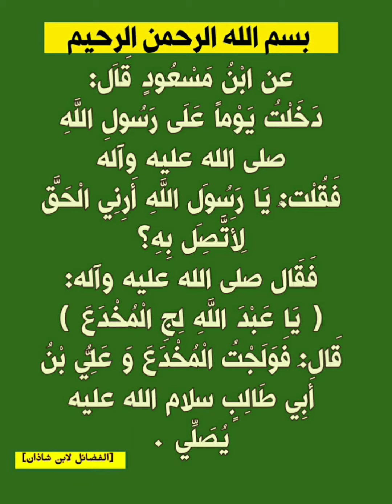يارسول الله أرني الحق💜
⁦✍️⁩ هنا في هذا الحديث يعلمنا رسول الله صلى الله عليه وآله أن الحق هو أمير المؤمنين علي بن أبي طالب عليه السلام.
في حديث آخر قال عليه الصلاة والسلام ،علي مع الحق ، والحق مع علي يدور معه حيثما دار.